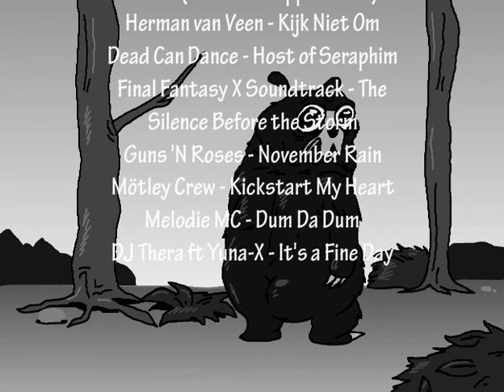The Australian Dropbear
A re-upload in better quality: smoother animation, better sound.

More NEW stuff coming soon.